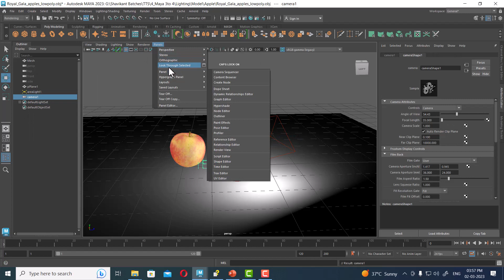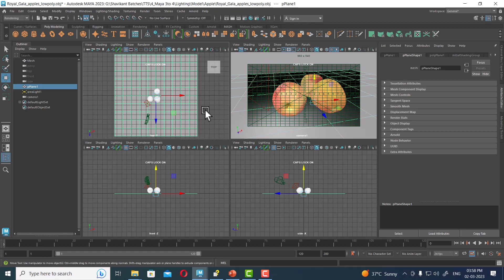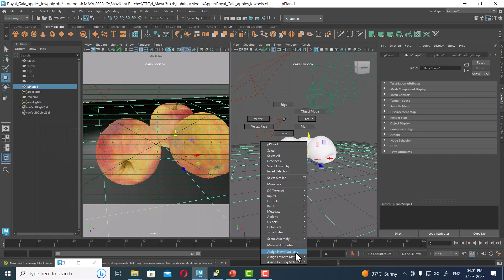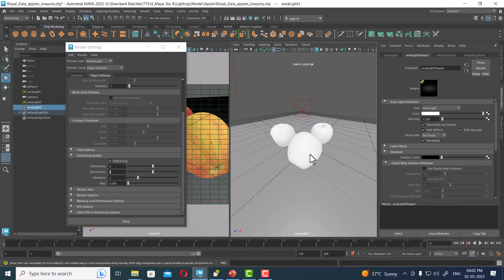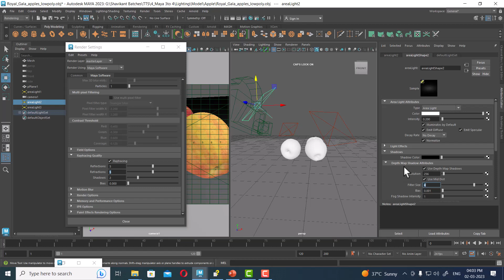maya tutorial hindi| maya tutorial for beginners in hindi|autodesk maya in hindi|pt 1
maya tutorial hindi |  Lighting tutorial step by step - AREA LIGHT | pt 1

Maya is a powerful 3D modeling and animation software widely used in the entertainment industry. Lighting is a crucial element in creating visually appealing and realistic scenes. Here is a short description of a lighting tutorial in Maya:

Title: Maya Lighting Tutorial - Creating Realistic Illumination

Description: In this Maya lighting tutorial, you will learn the fundamental principles and techniques to create realistic illumination for your 3D scenes. The tutorial will cover the following key points:

1. Introduction to Maya Lighting: Understand the role of lighting in creating atmosphere, mood, and realism in your scenes.

2. Maya Lighting Types: Explore different types of lights available in Maya, including point lights, spotlights, area lights, and directional lights. Learn how each light type affects your scene and when to use them.

3. Light Attributes and Properties: Dive into the various attributes and properties of lights, such as intensity, color, shadows, falloff, and decay. Discover how to manipulate these settings to achieve the desired lighting effects.

4. Creating Natural Lighting: Learn how to replicate natural lighting conditions, including sunlight, moonlight, and indoor lighting. Understand how to position lights and adjust their settings to mimic real-world illumination.

5. Using Light Linking: Explore the concept of light linking and how it allows you to control which objects are affected by specific lights. Learn how to assign lights to specific objects and exclude others to achieve precise lighting control.

6. Shadows and Reflections: Master the techniques to create shadows and realistic reflections in your scenes. Understand the settings for shadow types, shadow color, shadow softness, and reflection attributes.

7. Global Illumination and Indirect Lighting: Delve into advanced lighting techniques such as global illumination and indirect lighting. Discover how these methods enhance the overall realism of your scenes by simulating light bouncing and indirect illumination.

8. Rendering and Fine-tuning: Learn about Maya's rendering settings and how to fine-tune your lighting setup to achieve the best results. Understand concepts like light baking, render layers, and render passes to optimize your final render.

Throughout the tutorial, you will follow practical examples and step-by-step instructions to implement various lighting setups in Maya. By the end of the tutorial, you will have a solid understanding of Maya's lighting tools and techniques, enabling you to create stunning and realistic lighting for your own 3D projects.